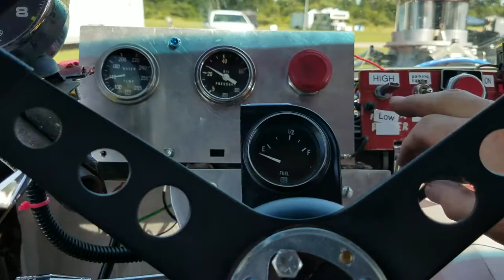6_30_19 @ Qcc